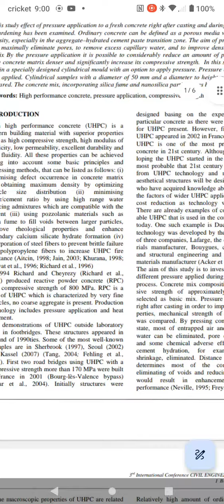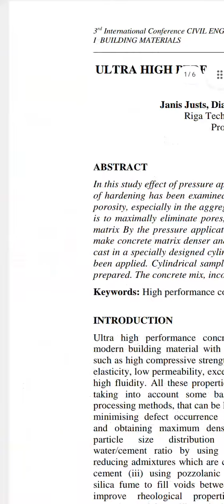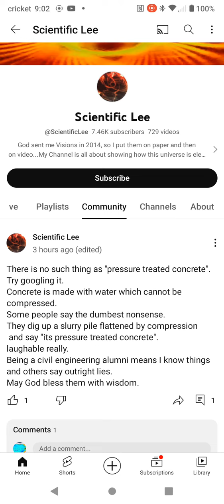are you smarter than a 5th grader ? lol obviously Lee isn't . 🤠😆😆